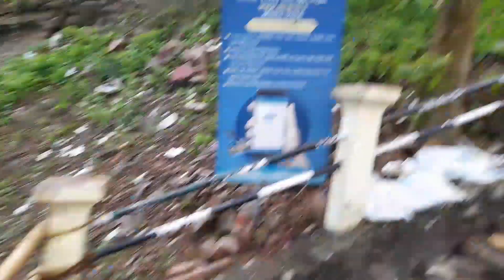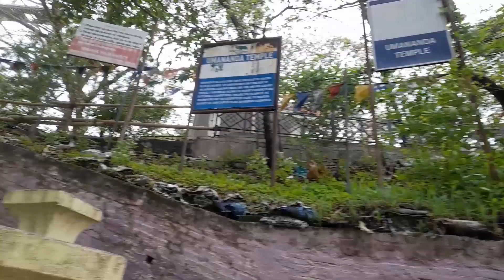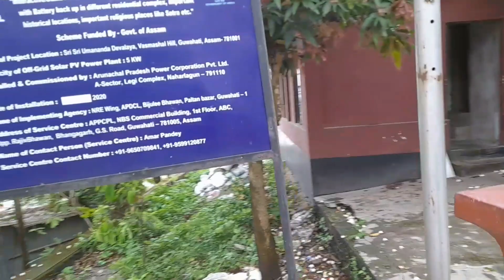"Umananda Temple: A Spiritual Oasis in Guwahati | Must-Visit Destination""उमानंद मंदिर, गुवाहाटी:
"The Umananda Temple in Guwahati is an ancient and sacred place that will mesmerize you with its grandeur and spirituality. Dedicated to Lord Shiva, it is situated in the middle of the Brahmaputra River, making it an ideal tourist destination. In this YouTube video, we will provide you with important information about the temple, its religious significance, and local tourist attractions. It is an ideal destination for your journey, offering you a spiritual and cultural experience. You will get the opportunity to witness the antiquity and beauty of the Umananda Temple, creating unforgettable memories for your trip."
YouTube Video on Umananda Temple in Guwahati"

"उमानंद मंदिर, गुवाहाटी एक प्राचीन और पवित्र स्थल है जो आपको अपनी महानता और आध्यात्मिकता के साथ प्रभावित करेगा। यह भगवान शिव को समर्पित है और ब्रह्मपुत्र नदी के मध्य स्थित होने के कारण यह एक आदर्श पर्यटन स्थल है। इस यूट्यूब वीडियो में, हम आपको इस मंदिर की महत्वपूर्ण जानकारी, धार्मिक महत्व और स्थानीय पर्यटन स्थलों के बारे में बताएंगे। यह एक आपकी यात्रा का आदर्श गंतव्य है और आपको आध्यात्मिक और सांस्कृतिक अनुभव प्रदान करेगा। आपको उमानंद मंदिर की प्राचीनता और सुंदरता को देखने का अवसर मिलेगा, जिससे आपकी यात्रा यादगार बनेगी।"